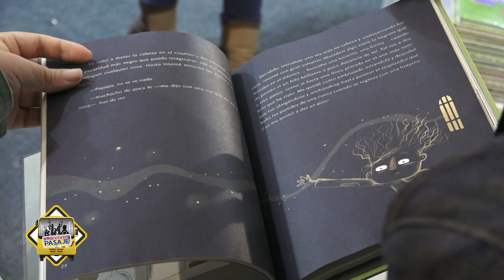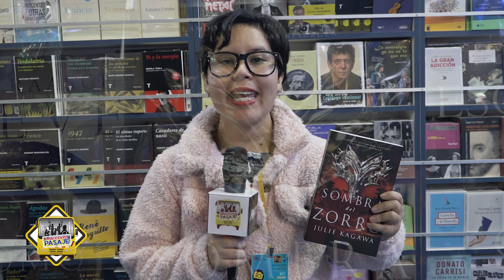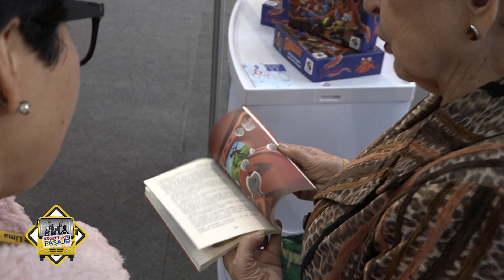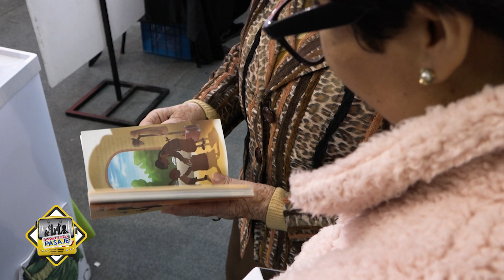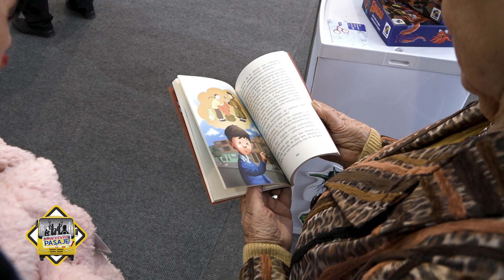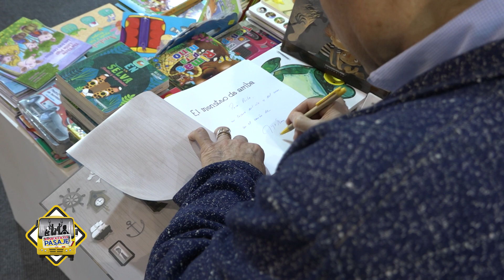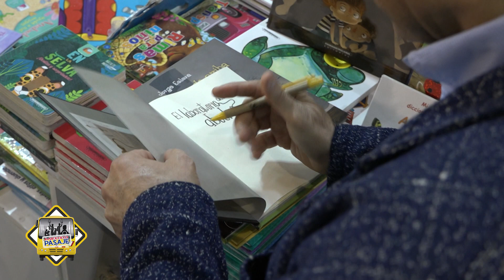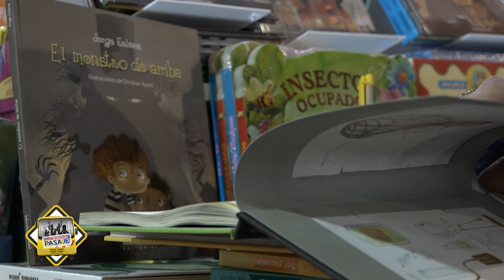SIN COPIA con Mariví Santolaria y Jorge Eslava | MEDIO PASAJE